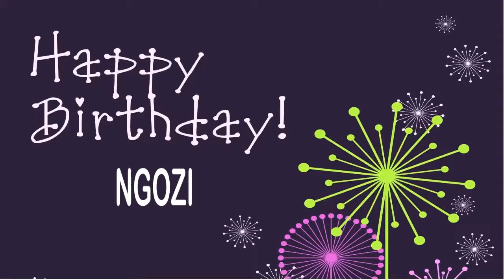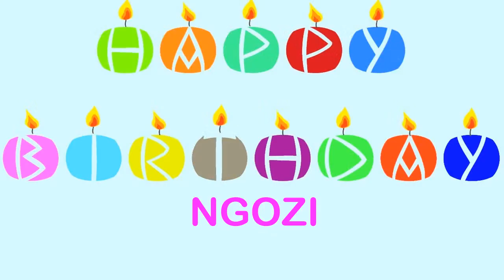Ngozi Wishes & Mensajes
BIRTHDAY WISHES - A video birthday card with your name.